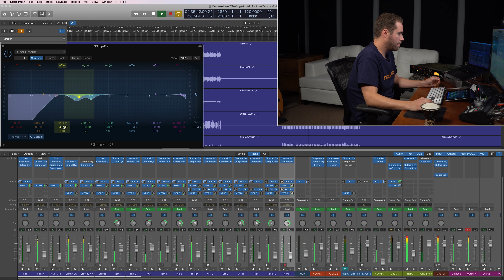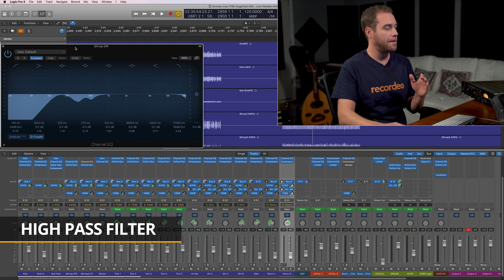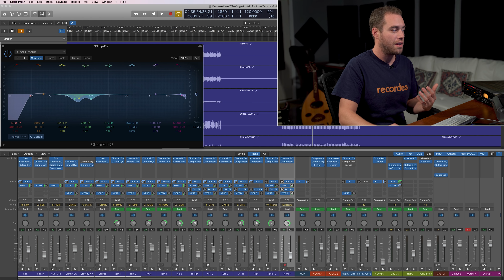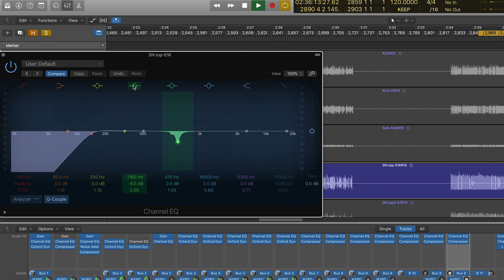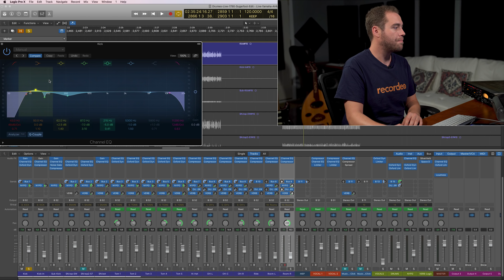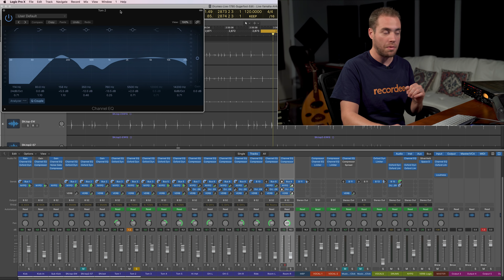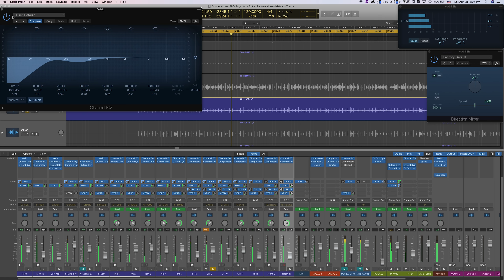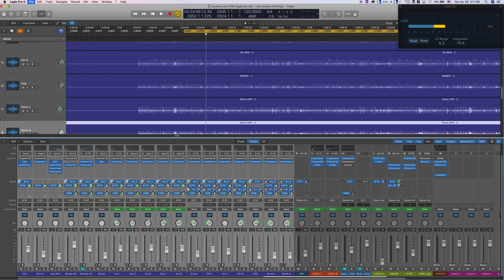A Guide To Drum EQ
EQ is arguably the single most effective type of FX processing you can do to improve the sound of the drums, both for individual drums and for the kit as a whole. And today, you’ll see an EQ demonstration from a recent Drumeo session with Jonathan Moffett, the long-time drummer for Michael Jackson. In this video, you’re going to get some really easy and effective ways to EQ your drum recordings.

There’s a lot more you can do for processing, compression, gates, editing, etc. If you’d like more, make sure to check out our Ultimate Guide To Recording Drums: